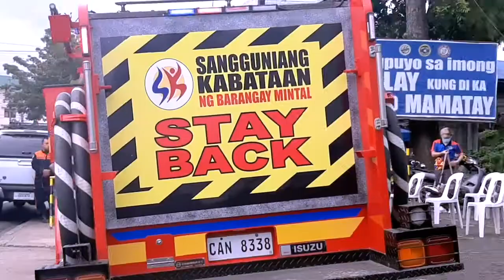Cyclops Fire Engine | B-ROLL? (Samsung A50)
Our greatest gratitude goes to our Sangguniang Kabataan ng Barangay
Mintal to obtain it possible to acquire Barangay Mintal's first and very own fire engine. A new brink of adventure for our rescue volunteers is waiting as they have the opportunity to broaden their awareness of rescuing not only in the medical field, as well as in fire operations.

Last Monday (October 26, 2020), the BDRRMC blessed new emergency response vehicles led by (CDRRMO) PLTCOL Alfredo D. Baloran PNP (Ret), along with the ever-present Barangay Mintal Capt. Rey Amador Bargamento, Barangay Mintal Council BFP Personnels, and Barangay Disaster Risk Reduction Respondents.